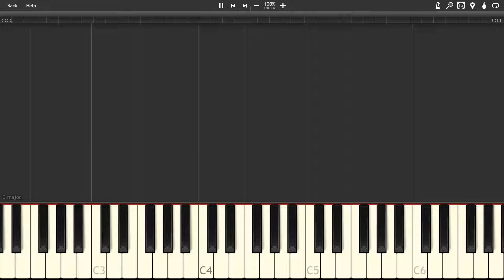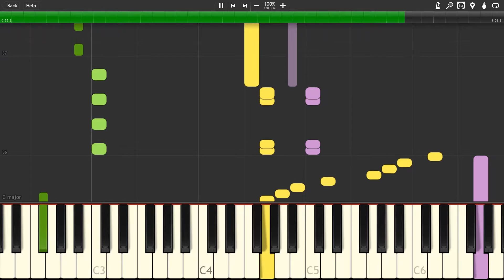Iceman's Stage - Mega Man [Synthesia]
The song "Iceman's Stage" from the game "Mega Man"